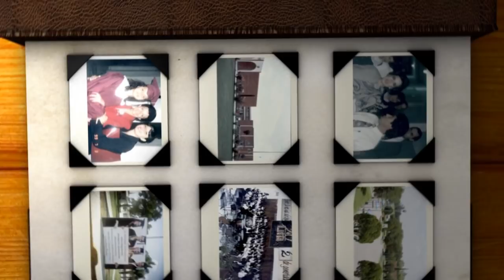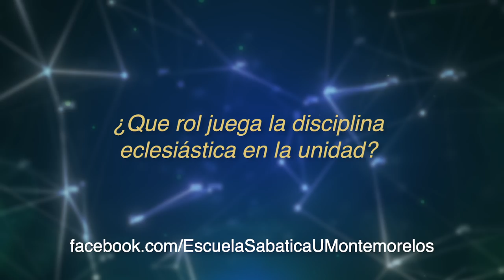Lección 12 4T 2018 "La organización de la iglesia y su unidad"'